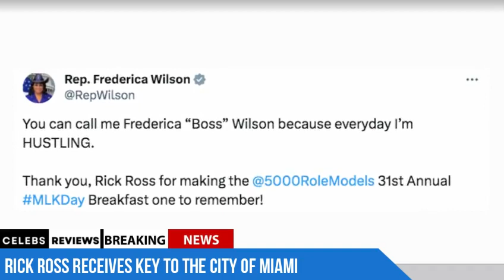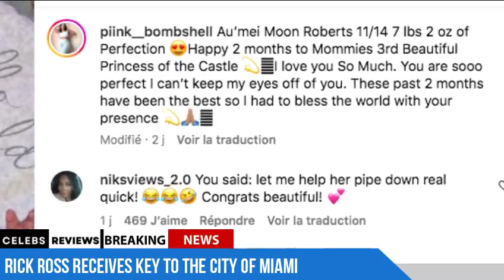Rick Ross Receives Key To The City Of Miami: Watch !!!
Congratulations to RickRoss for receiving the Key to Miami from Mayor Francis Suarez at the 5000RoleModels 31st Annual Scholarship Breakfast.

🎬 CelebsReviews - Unveiling The Celebrity News You've Been Missing🌟